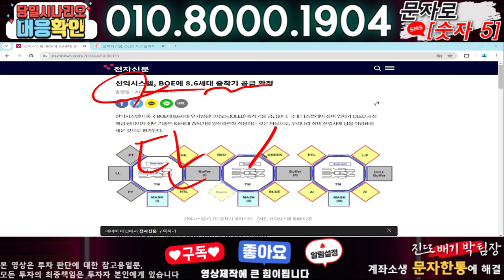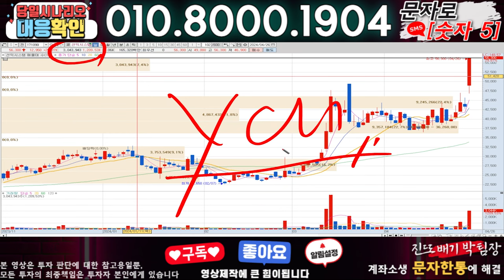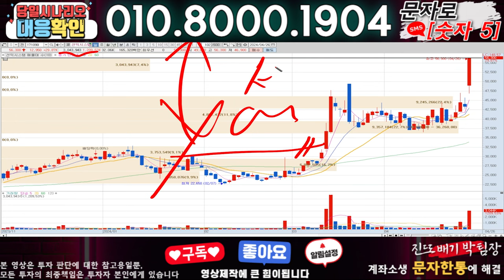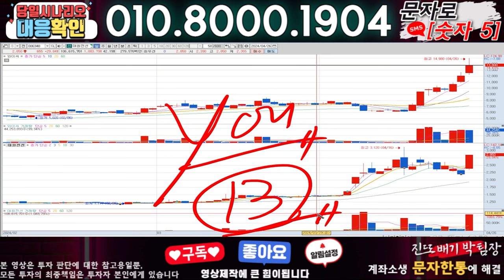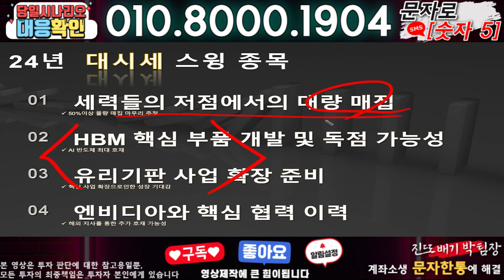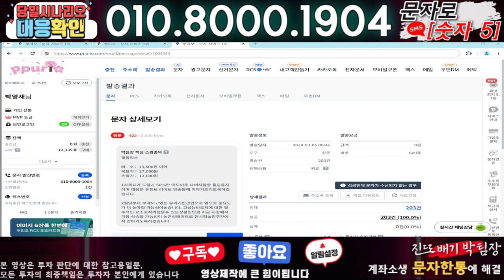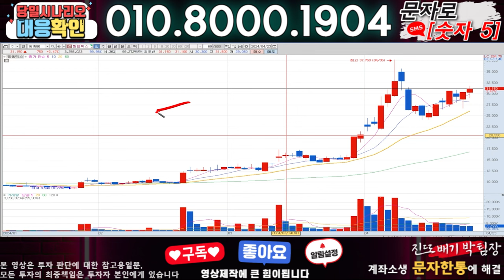선익시스템 ) 3분전 기습속보-공식입장발표!! 무슨일인가?